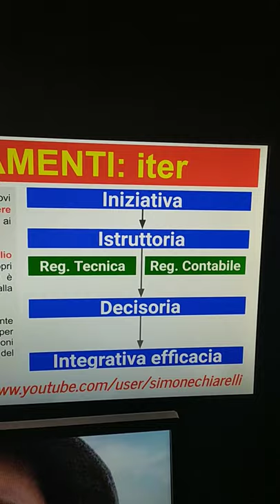Shorts-047 - Iter di approvazione di un regolamento